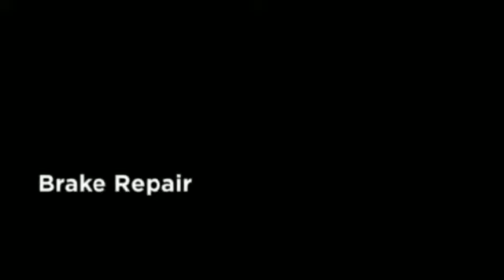Auto Tech Diagnostic & Complete Automotive Repair